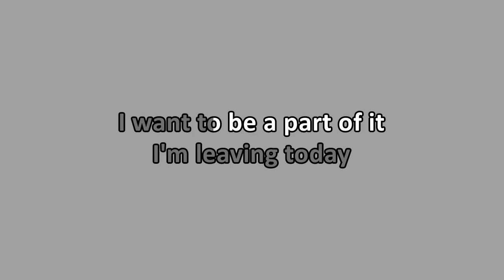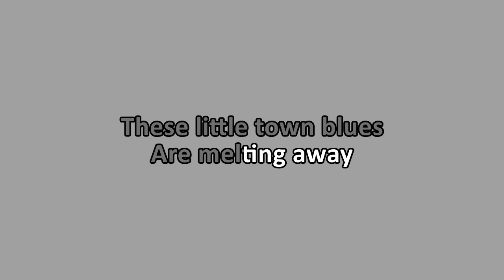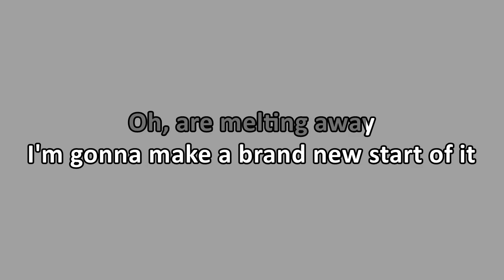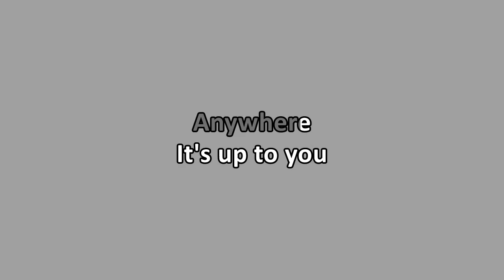Frank Sinatra - Theme From New York, New York (Karaoke)